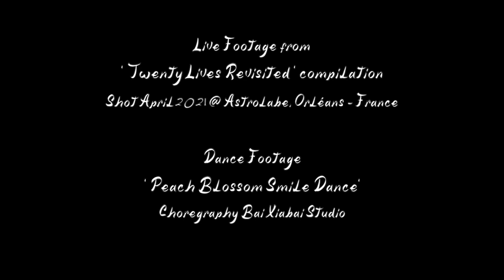SUKOÏ FEVER °°° Junkie Lies °°°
Taken from 'New Phase LP (Spring 2023) (Quixote R.P.M.)
Archive Live footage from 'Twenty Lives Revisited' compilation
Shot at Astrolabe, Orléans (France)
'Peach Blossom Smile Dance' video - Choregraphy Bai Xiaobai Studio

°°° Words - Sylvain Prez Trémeau °°° Music - Sukoï Fever / Sylvain Prez Trémeau °°°

°°° Lyrics °°°

JUNKIE LIES

I was sick, went through a hard time
I didn’t do what we had planned
All my partners let me down

I just burried a friend of mine

I’ve just screwed up, give me one more chance
It will be all set one week hence

I got overwhelmed like a jerk

Oh when I’m tired, I can’t do my work

I do understand your anger
I gonna put myself together
I promise to go to bed earlier
I am able of so much better

One day I’ll move to country side
I’ll move away my junkie lies
Autarky will do me good

I will produce wholesome food

I just buried a friend of mine

°°° Quixotemusic °°° The roots of all music come from underground °°°